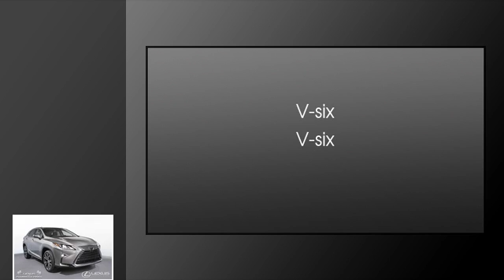2018 Lexus RX 350